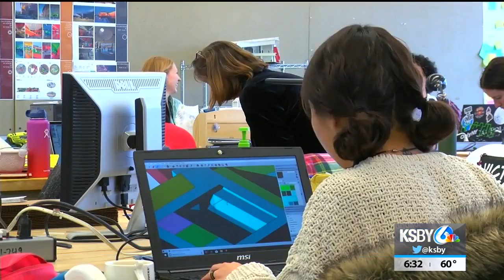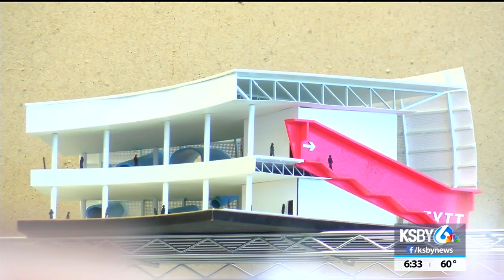Cal Poly architecture students 'reimagine' Paradise after Camp Fire destroyed community